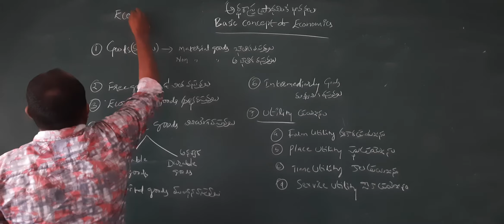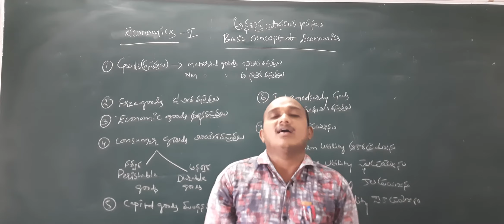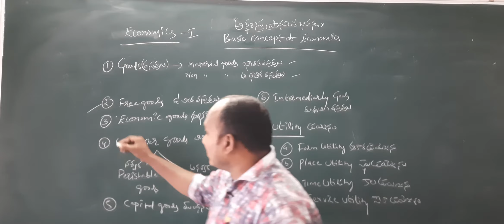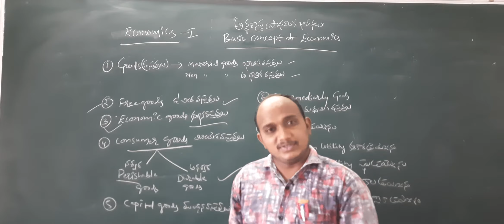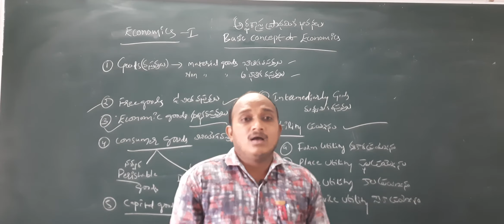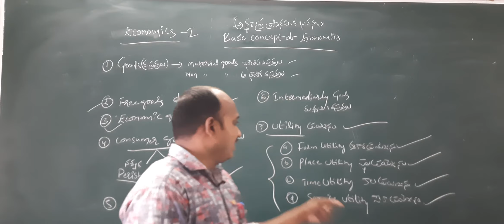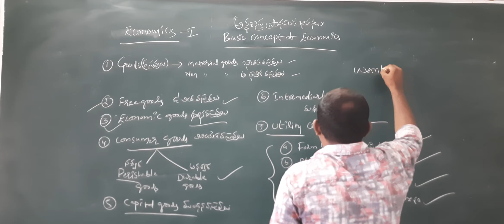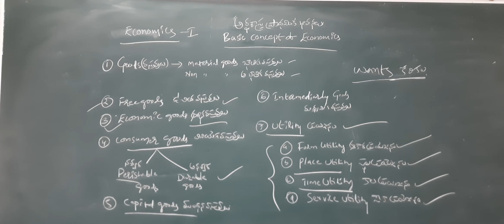I ECO Basic concept of Economics.L4